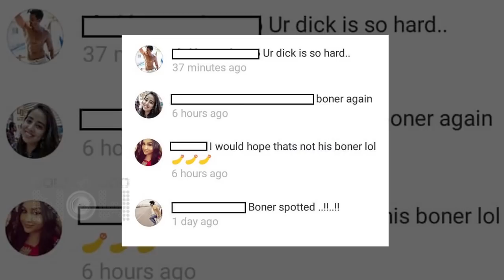Varun Dhawan EPIC REACTION To His Boner Photo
Varun Dhawan's Boner (erection) reaction is one heck of an Epic reaction you will love to watch in this video.